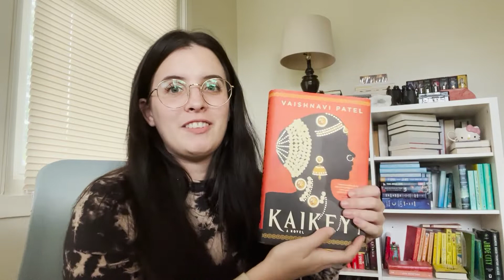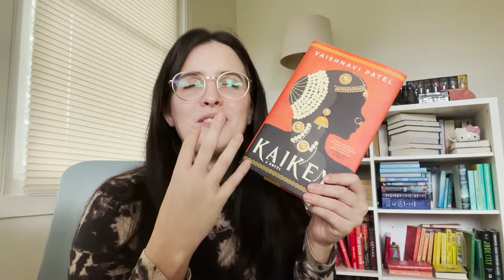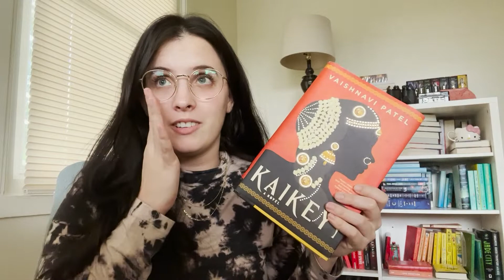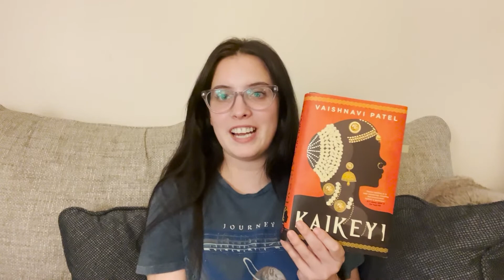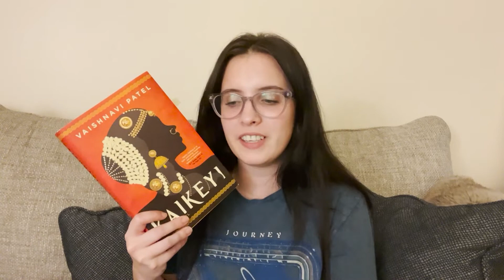Kaikeyi Reading Vlog! 2022 Asian Readathon Vlog 2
yoyoyo, here's my vlog for 2022 Asian Readathon Prompt number 3!! This is a reading vlog of Kaikeyi by Vaishnavi Patel.

Intro and summary: 0:00
Reading Vlog Part One: 3:12
Food! and complaining about traffic lol: 5:30
More Reading Vlog: 8:27
Final Thoughts: 11:49